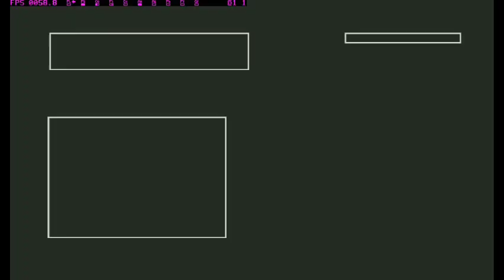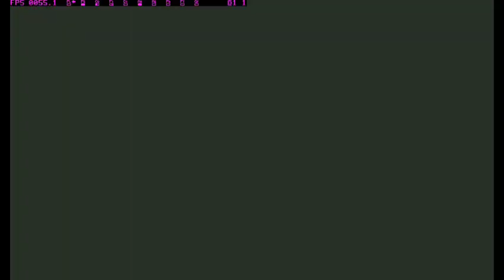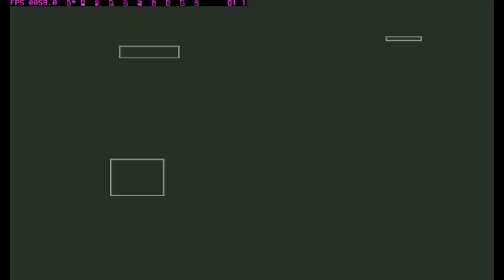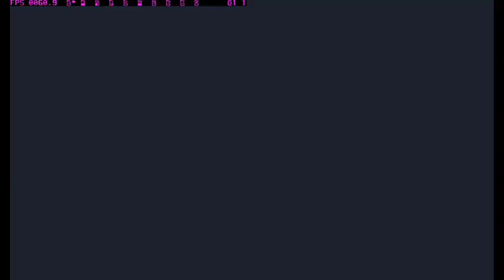SUIKODEN II | GAMEPLAY | PART 26 | RECRUIT SOME CHAR AFTER DEFEATING LUCA BLIGHT🗿👺🗡️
00:00 Intro
00:13 Talk to Shu
02:40 Recruit MAX
05:50 Recruit Annalle
11:10 Go back to Castle trigger scene and Recruit Killey
16:00 Recruit HOI (IMPOSTER)
20:10 Recruit Lebrante and Get back to Castle
23:00 Recruit Karen
27:00 Trying to Explore
33:11 Outro